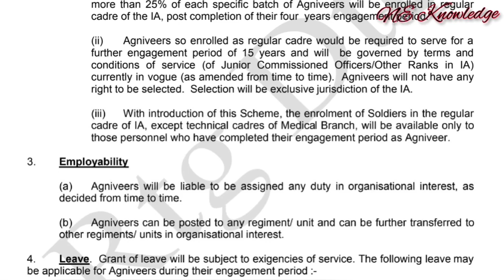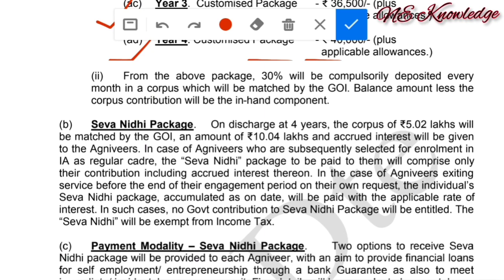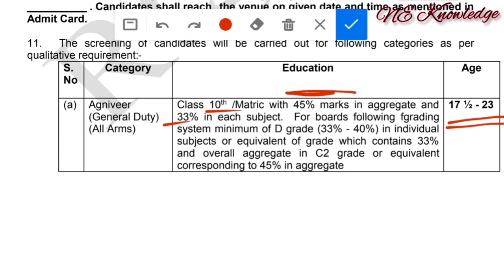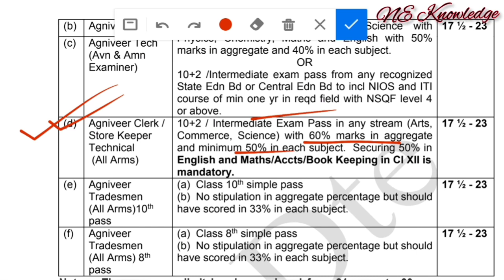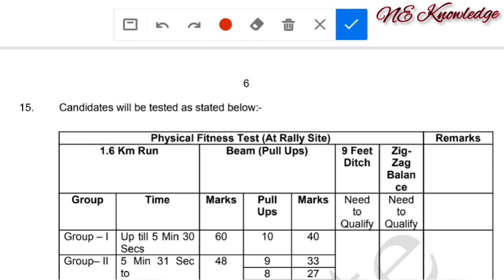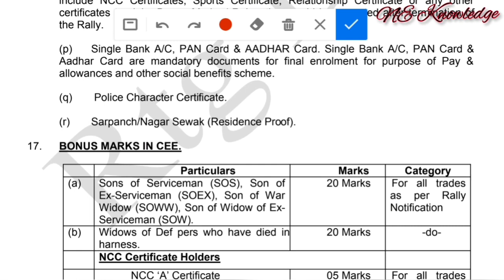New Vacancy 45,000 post / Indian army recruitment rally July 2022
Indian army recruitment rally 2022, total Vacancy 45,000. Application mode Online.